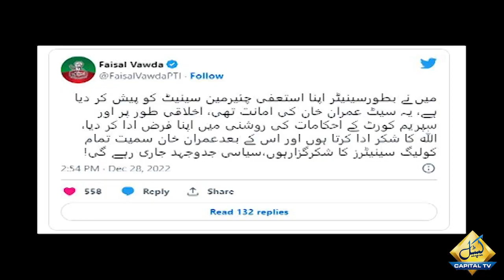PTI Leader Gives Resignation From Senate | Breaking News | Capital TV